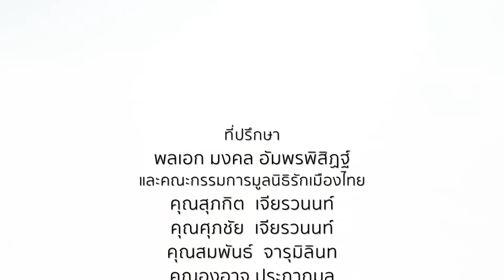รักเมืองไทย ตอน คุยเรื่อง3จังหวัดชายแดนภาคใต้ Ep.2 O/A : 09/03/64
ตอน : คุยเรื่อง3จังหวัดชายแดนภาคใต้ Ep.2
O/A : 09/03/64

แขกรับเชิญ :
📍ผศ.ดร.มูฮัมหมัดอิลยาศ หญ้าปรัง
อาจารย์ประจำคณะรัฐศาสตร์ มหาวิทยาลัยรามคำแหง